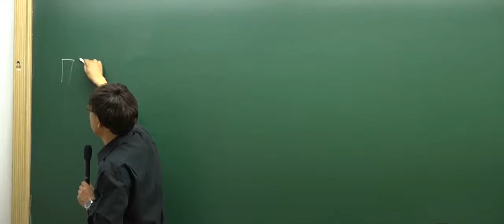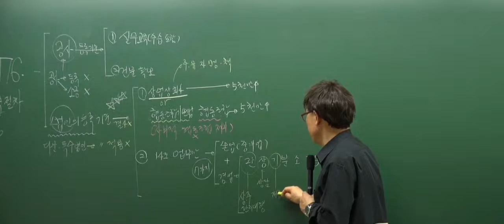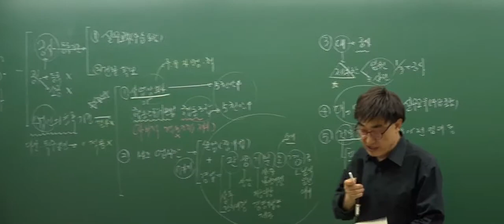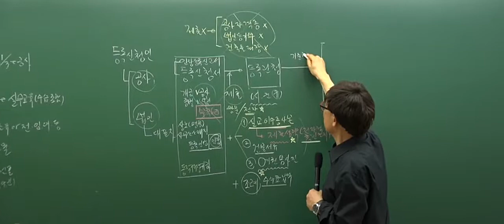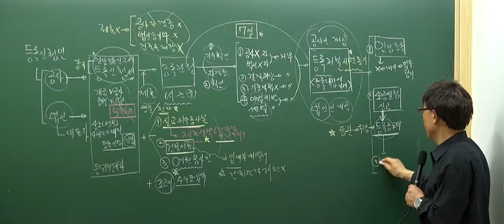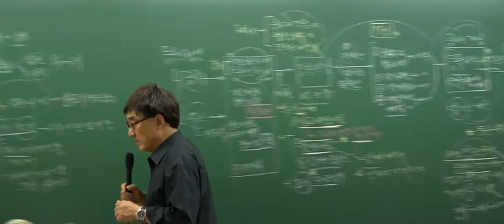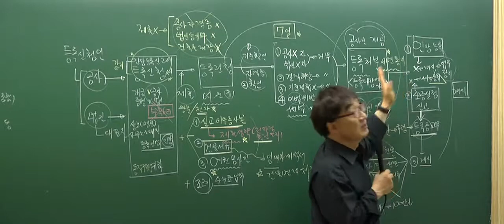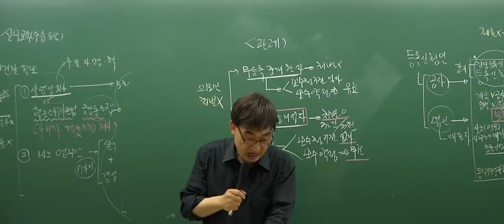[인강통]공인중개사 무료인강(핵심강의)_공인중개사법(한병용)4강 중개사무소개설등록절차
[인강통]공인중개사 무료인강(핵심강의)_공인중개사법(한병용)4강 중개사무소 개설등록절차